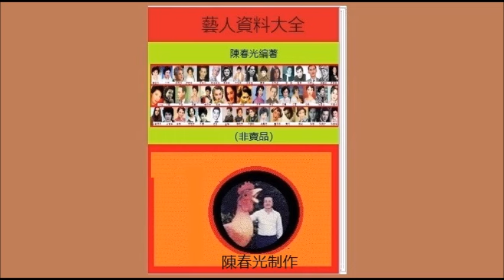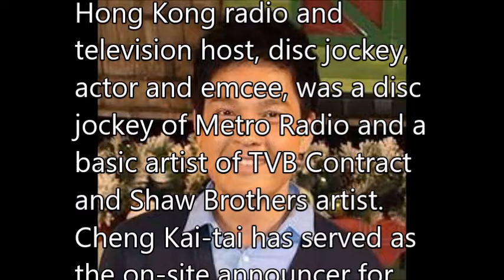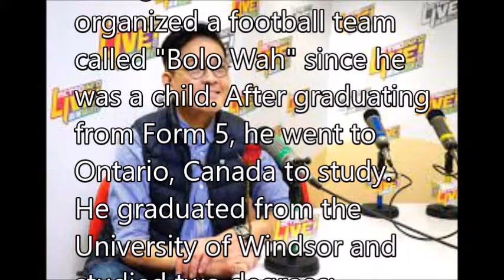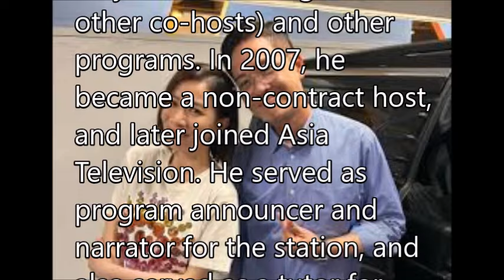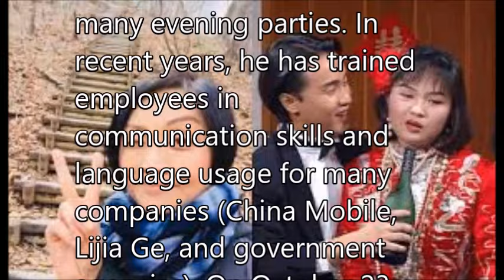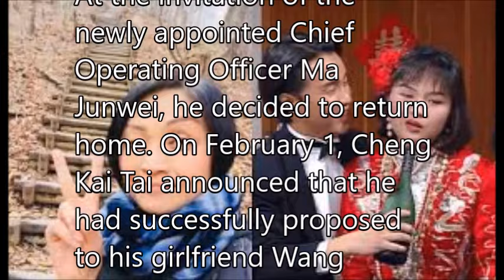藝人鄭啟泰逝世 終年56歲